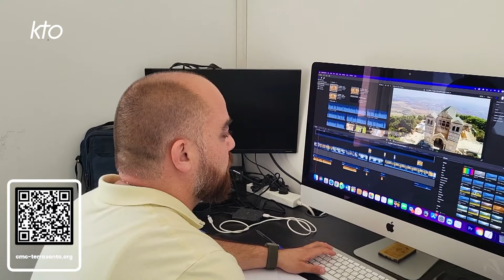Terra Santa News du 7 avril 2024